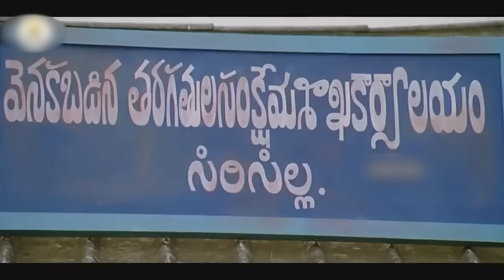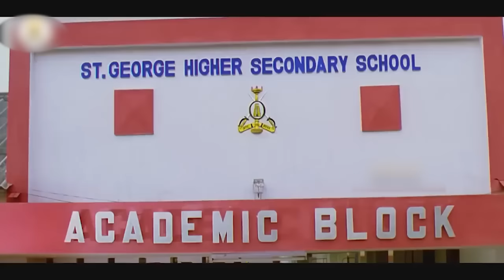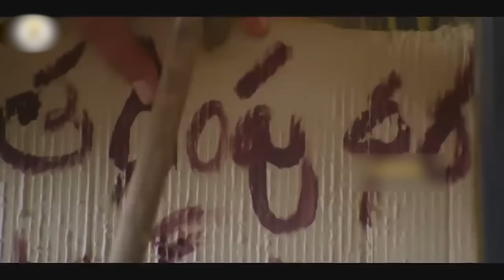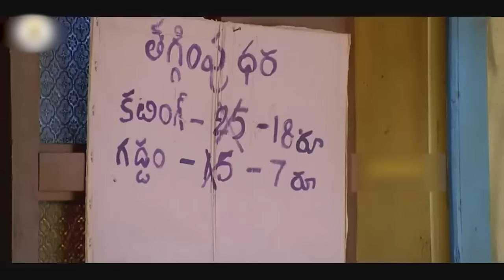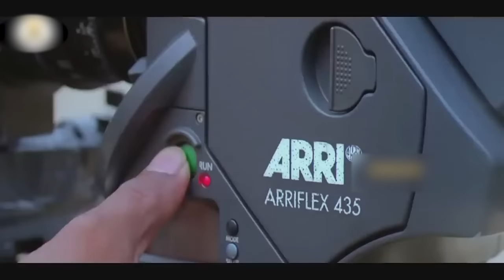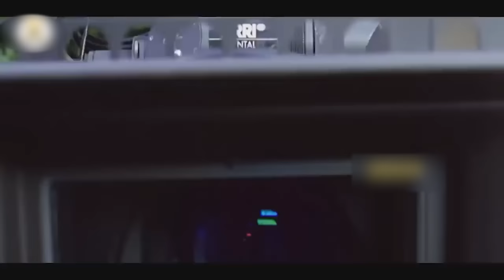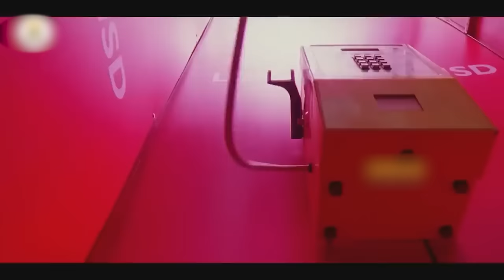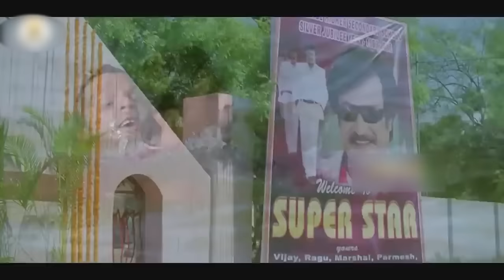Rajinikanth, Jagapathi Babu, Meena, Nayanthara Telugu FULL Emotional Dramedy Movie || CinemaTheatre